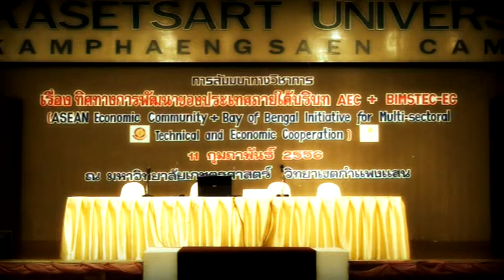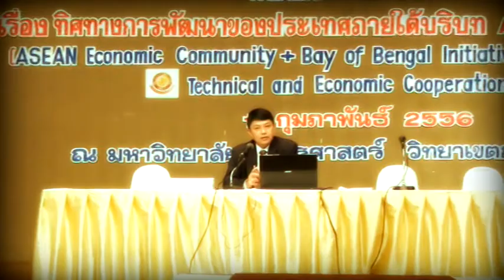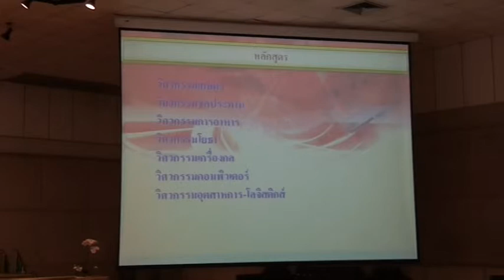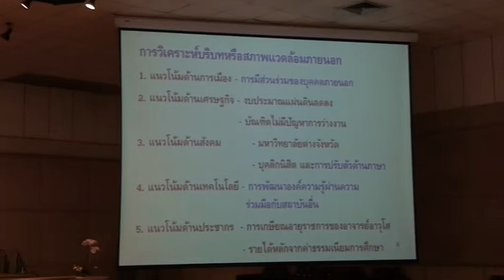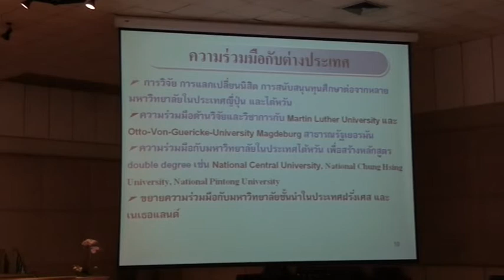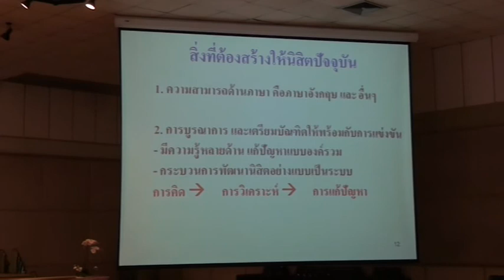AEC+BIMSTEC-EC_1/4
- พิธีเปิดการสัมมนาวิชาการฯ โดย รศ.ดร. สมบัติ ชิณะวงศ์ รองอธิการบดีมหาวิทยาลัยเกษตรศาสตร์ วิทยาเขตกำแพงแสน
- การบรรยาย เรื่อง ทิศทางการพัฒนาของคณะวิศวกรรมศาสตร์ กำแพงแสน ภายใต้บริบท AEC+BIMSTEC-EC โดย รศ.ดร.บัญชา ขวัญยืน

คณะวิศวกรรมศาสตร์ กำแพงแสน ร่วมกับ สาขาวิชาวิศวกรรมอุตสาหการ พร้อมด้วยศูนย์ความเป็นเลิศทางวิชาการด้านโลจิสติกส์ มหาวิทยาลัยเกษตรศาสตร์ และการไฟฟ้าฝ่ายผลิตแห่งประเทศไทย (กฟผ.) จัดสัมมนาวิชาการ เรื่อง  ทิศทางการพัฒนาของประเทศไทยภายใต้บริบท AEC+BIMSTEC-EC (ASEAN Economic Communication + Bay of Bengal Initiative for Multi-sectoral Technical and Economic Cooperation) เมื่อวันที่ 11 - 12 กุมภาพันธ์ 2556 ณ ห้องคอนเวนชั่น อาคารศูนย์มหาวิทยาลัยเกษตรศาสตร์ วิทยาเขตกำแพงแสน